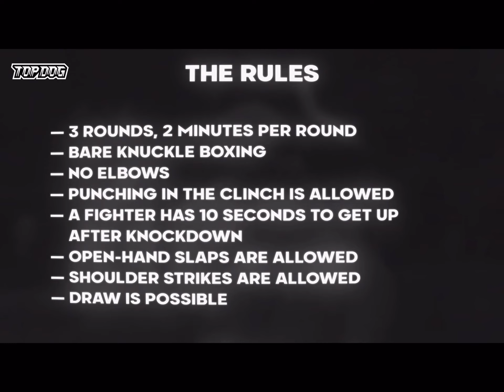Shaman vs Melodoy Bare Knuckle Fight of The Night